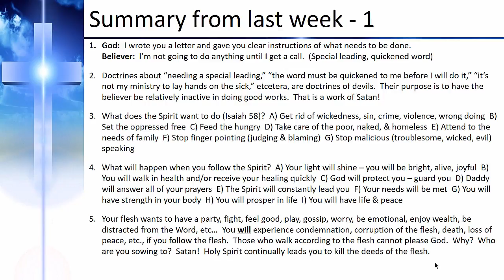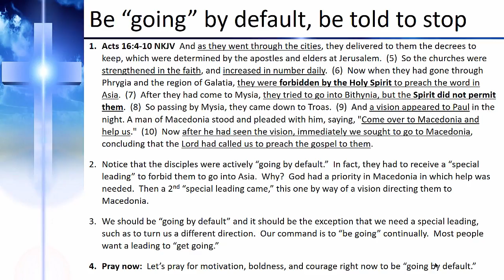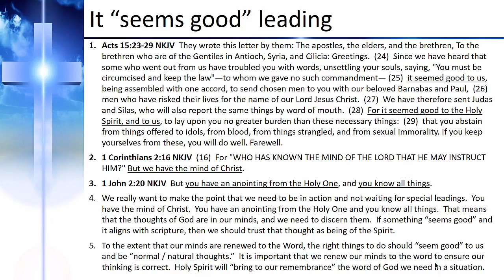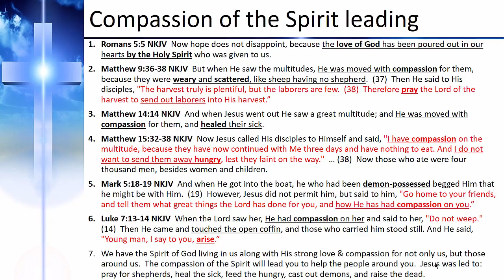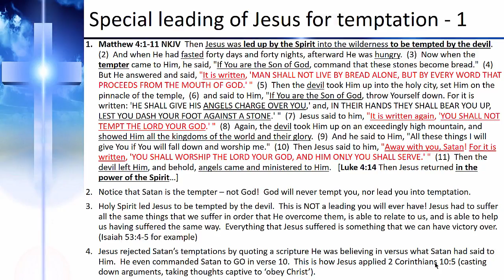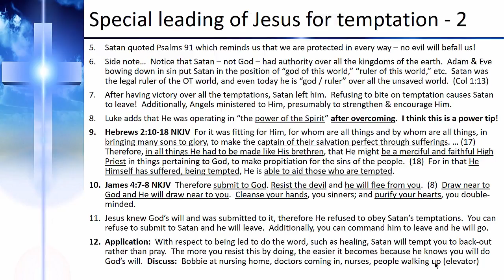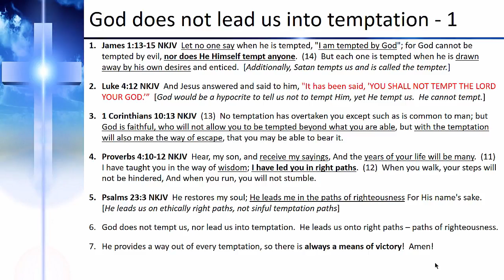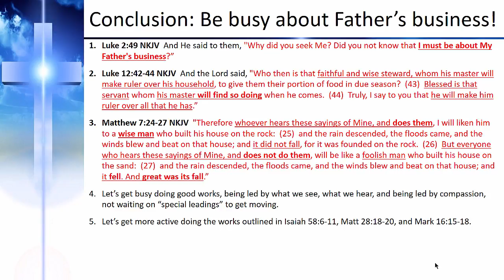58 Being Led by the Spirit Part 2 Sep 26, 2016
The purpose of Dominion Bible Study is to reveal the truth of God’s word and goodwill, so that each of us is raised up in faith to walk in personal victory, and able to bring victory to the people around us.  We will arise in the life-giving works of Jesus and demonstrate the kingdom of God by healing the sick, raising the dead, casting out demons, and fulfilling the needs of the people around us by operating in the power of God.  We will learn how faith works, we will understand authority, we will realize the Spirit & Power God has given us, we will learn about our identity as sons of God, and we will become effective doers of the Word, doing the works of Jesus and greater works, who bring great glory to God and freedom to man!  Amen!

Bobby Collier